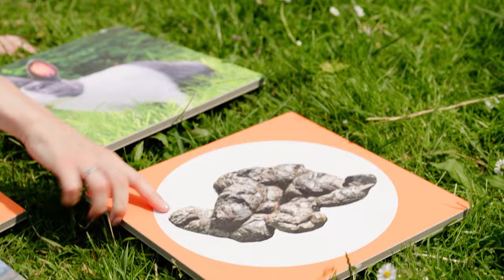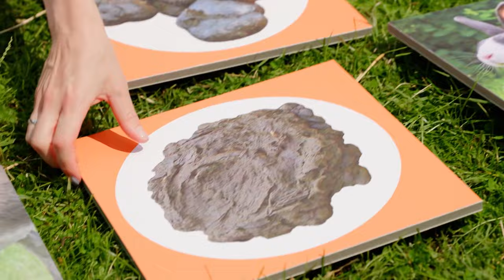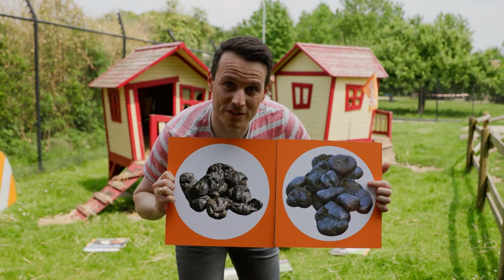BEST OF 🤪 Challenges | TOGGO Sommeeehr | TOGGO Show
Im letzten Sommermonat haben wir haben für euch nochmal die ALLER BESTEN Sommer Challenges! ☀️ Egal ob blinde Kuh auf dem Go-Kart, Action-Minigolf, Lippenlesen, Schwammschlacht oder XXL-Eimerwerfen... Auf euch wartet die volle Ladung Sommeeehr! 😎

3-2-1 TOGGO Show: In der TOGGO SHOW zeigen euch Sarah und Jonas die besten Tipps gegen Langeweile! In der TOGGO Show dreht sich alles um Action, Spaß, Basteln und um alle Trends, die auf dem Schulhof grade Thema sind. Das chaotische Eichhörnchen Fips geht in seinen Toplisten lustigen und interessanten Themen auf den Grund und Bastelexpertin Lisa zeigt, wie man mit ganz einfachen Mitteln kreativ werden kann.